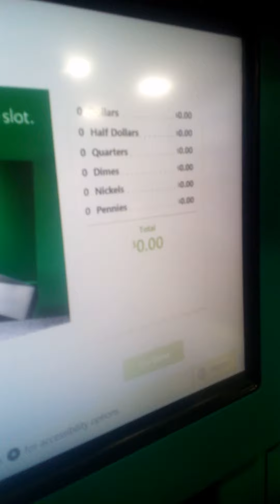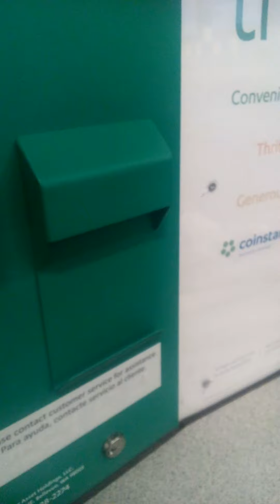depositing coins into the coinstar machine in my local Walmart.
as I live here in Florida, I usually decide to deposit at Publix or a coinstar location, since  I needed to get things at my Walmart, I have to choose the coinstar.

this video demonstrates the way you should deposit your useless change into a coinstar machine to get a receipt to get real dollar bills.